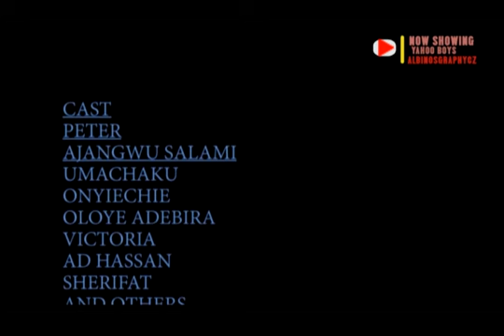YAHOO BOYS (Latest Ebira movie 2023/2024)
A tragicomic movie of two Ebira men(Peter and Ajengwu salami) who strives so hard to make ends meet through cyber crime popularly called Yahoo.A must watch movie as produced and directed by Hamza Albino for Albinosgraphycz/Off-Shore film production.